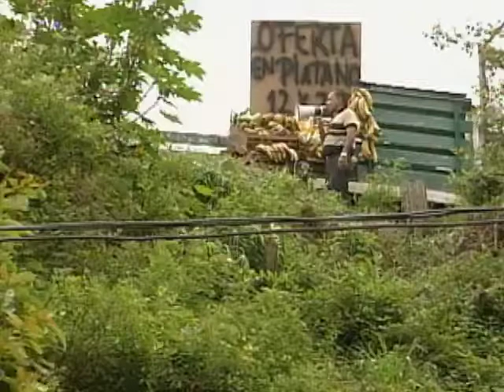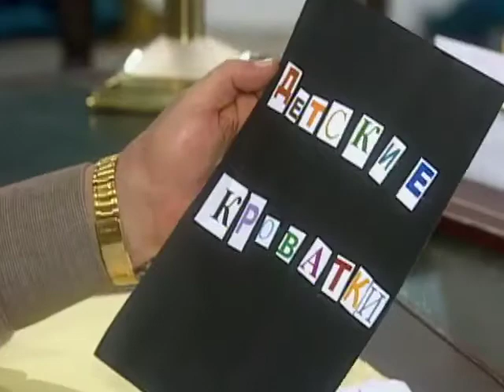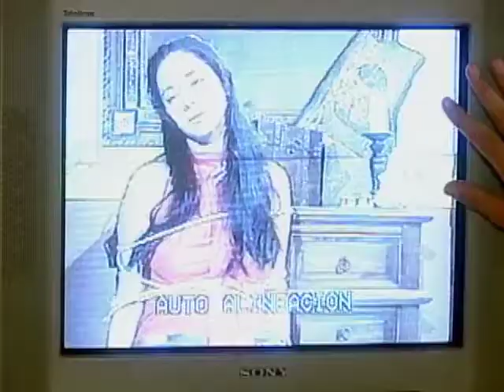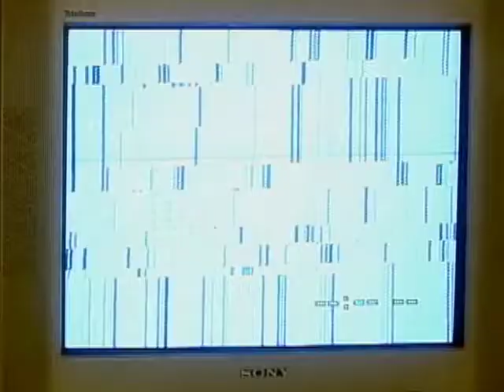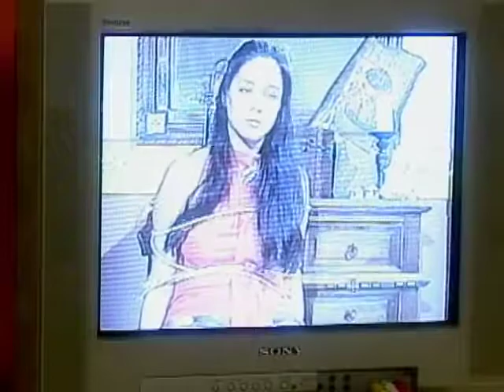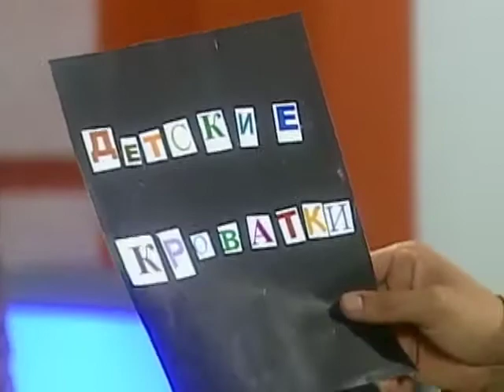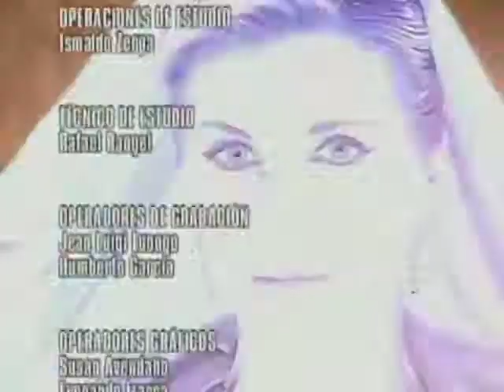Estrambótica Anastasia Capítulo 52